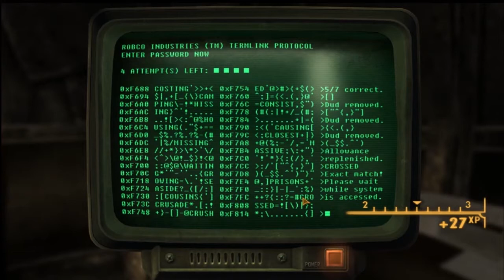Tomalak's Adventures: Fallout New Vegas Part 3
Follow Tomalak as he ventures into the world of.. well, Earth, in Fallout: New Vegas.